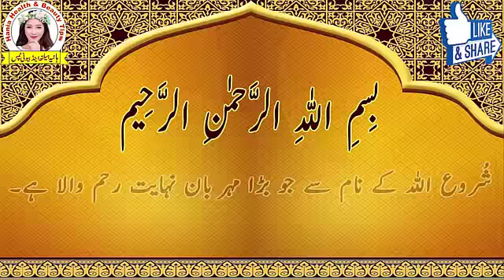1 Face Pack For All Acne Removal Tan Removal large open pores And Skin Whitening Also - Beauty Tips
Today I will show you a pure Natural face pack. DIY home remedy that will help deal with a lot of issues like pimples acne and tan skin also. this face pack can use all type of skins.